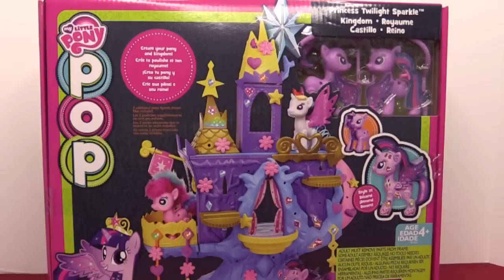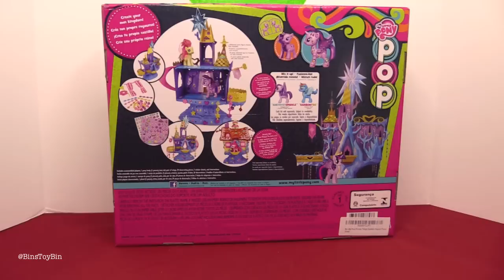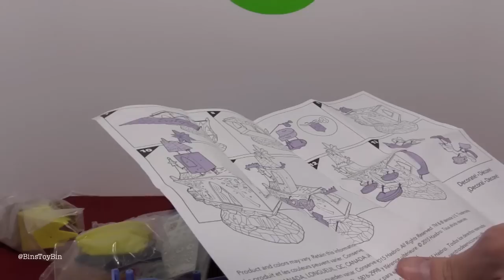Princess Twilight Sparkle's Kingdom! Design Your Own Castle! | My Little Pony POP | Bin's Toy Bin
We design our own castle with the My Little Pony POP playset of Princess Twilight Sparkle's kingdom!

BinsToyBin.com